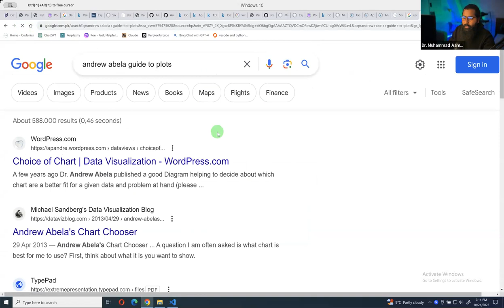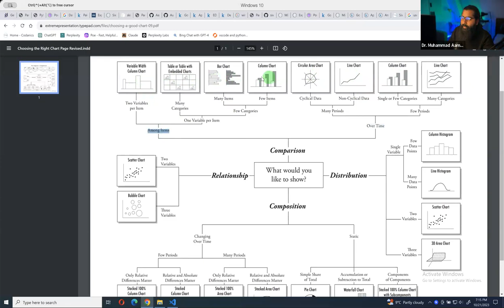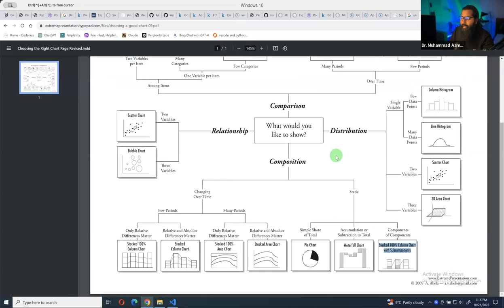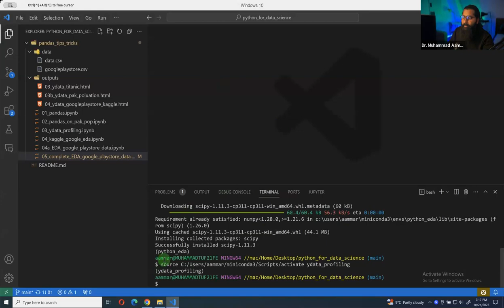Types of Plots in Data Visualization | Data Visualization (Part-2)